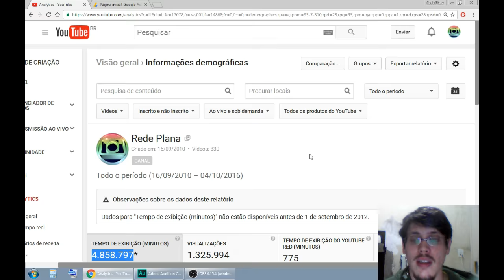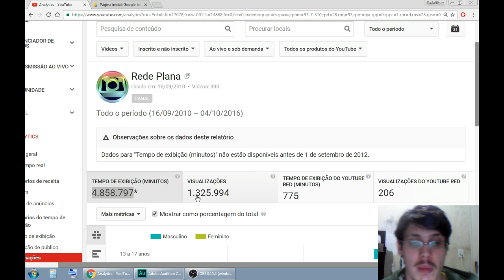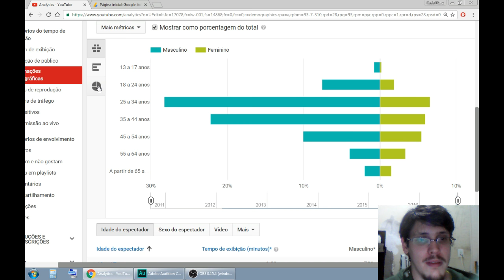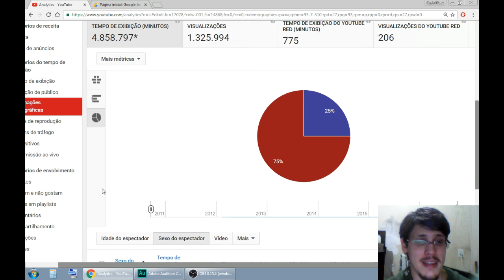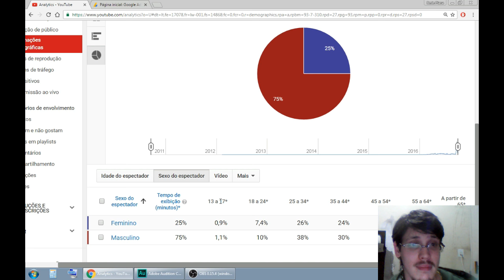(7.000 Rede Planistas) Agradecendo aos Inscritos!